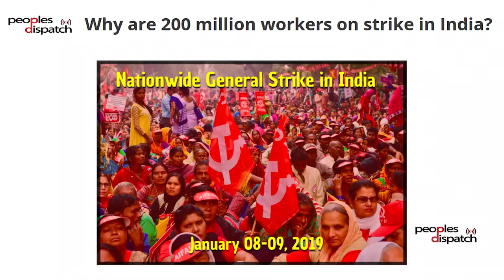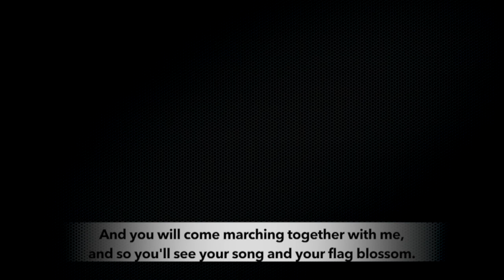The Narendra Modi government has failed the Indian people - in conversation with Thomas Franco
Thomas Franco, former general secretary of All India Bank Officers Confederation, talked to Peoples Dispatch about the state of the Indian economy under the far right Narendra Modi government. He talks about how in the last four and a half years, Modi failed to deliver on his promises of development, jobs, and progress for the country’s citizens. He also discussed how many of the disastrous policy decisions, as well as the relentless push towards privatisation during this period made things worse.